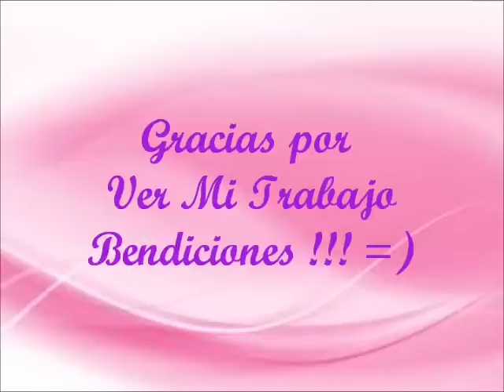Pintura en Tela Cara Vaca 1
En este video te muestro como pintar una linda vaquita con los colores de acriles:
Paja, vino, salmón bebé, caramelo, cerámica, tierra quemada, blanco, negro, marron, siena natural y marfil